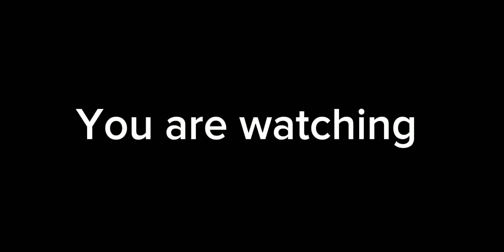Keyboardista og drummer first time motugtog og Sunday worship | Awiton ko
Worship lead by julaizavillaluna14. Sunday worship 62324